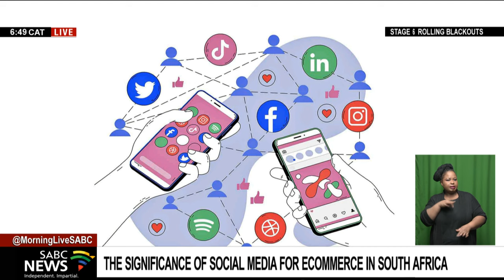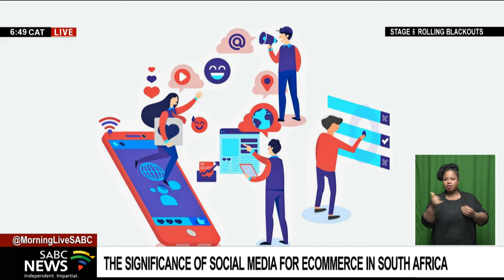The significance of social media in eCommerce in South Africa: Murray Legg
An industry survey finds that South Africans are spending more time on social media than ever before and that this has a significant and direct impact on eCommerce.

In a recent Internet-use survey conducted by Sortlist, South Africa ranked 4th globally when it came to the amount of time people spend online per day.

For more on this, we are joined on Zoom by Murray Legg, he is the co-founder of Webfluential and chief strategy officer.